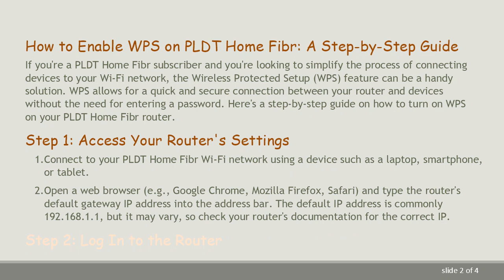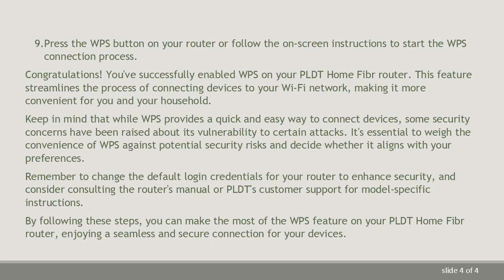How to Enable WPS on PLDT Home Fibr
Learn how to activate WPS on your PLDT Home Fibr router with this step-by-step guide. Understand the process and ensure a secure and convenient connection for your devices.
How to Enable WPS on PLDT Home Fibr: A Step-by-Step Guide

If you're a PLDT Home Fibr subscriber and you're looking to simplify the process of connecting devices to your Wi-Fi network, the Wireless Protected Setup (WPS) feature can be a handy solution. WPS allows for a quick and secure connection between your router and devices without the need for entering a password. Here's a step-by-step guide on how to turn on WPS on your PLDT Home Fibr router.

Step 1: Access Your Router's Settings

Connect to your PLDT Home Fibr Wi-Fi network using a device such as a laptop, smartphone, or tablet.

Open a web browser (e.g., Google Chrome, Mozilla Firefox, Safari) and type the router's default gateway IP address into the address bar. The default IP address is commonly 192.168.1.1, but it may vary, so check your router's documentation for the correct IP.

Step 2: Log In to the Router

Enter the router's username and password when prompted. The default credentials are often found on a sticker on the router itself. If you've changed the login details and can't recall them, you may need to reset your router to its factory settings.

Step 3: Navigate to the WPS Settings

Once logged in, look for the "Wireless" or "Wi-Fi" section in the router's settings menu.

Within the Wireless settings, locate the WPS option. The exact location of WPS settings may vary depending on your router model.

Step 4: Enable WPS

Click on the WPS option to open its settings.

You will typically find an option to enable or disable WPS. Select "Enable" to activate WPS on your PLDT Home Fibr router.

Step 5: Connect Devices Using WPS

After enabling WPS, you can now connect your devices. On the device you want to connect, locate the WPS option in the Wi-Fi settings.

Press the WPS button on your router or follow the on-screen instructions to start the WPS connection process.

Congratulations! You've successfully enabled WPS on your PLDT Home Fibr router. This feature streamlines the process of connecting devices to your Wi-Fi network, making it more convenient for you and your household.

Keep in mind that while WPS provides a quick and easy way to connect devices, some security concerns have been raised about its vulnerability to certain attacks. It's essential to weigh the convenience of WPS against potential security risks and decide whether it aligns with your preferences.

Remember to change the default login credentials for your router to enhance security, and consider consulting the router's manual or PLDT's customer support for model-specific instructions.

By following these steps, you can make the most of the WPS feature on your PLDT Home Fibr router, enjoying a seamless and secure connection for your devices.